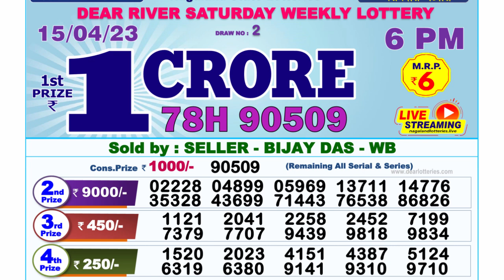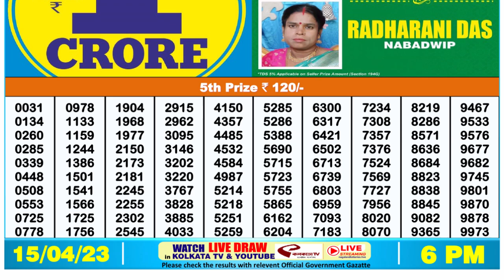🔴 Lottery Sambad Live 06:00pm 15/04/2023 Day Nagaland State Dear Lottery Result Pdf Download